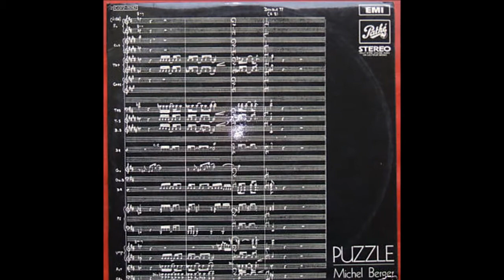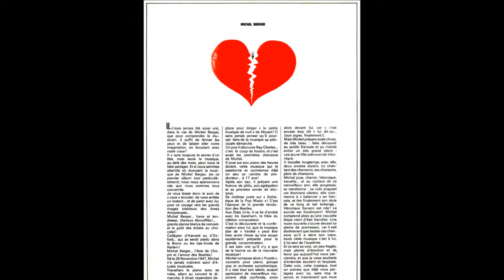Michel Berger d'une chanson à l'autre( ou dans l'autre) La rencontre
Hommage à l'œuvre musicale des Berger. La rencontre